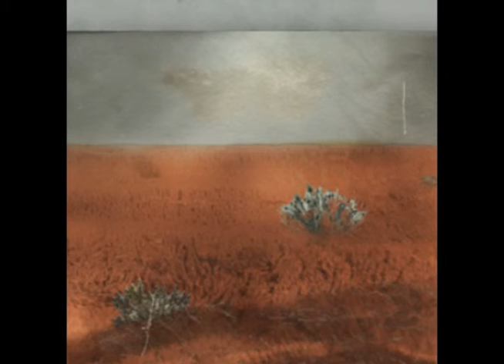Gods Reflex - A Chance in a Disaster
Artista: Gods Reflex
Cancion: A Chance in a Disaster
Album: When It's Down to This (2008)

No me adjudico nada, solo difundo.